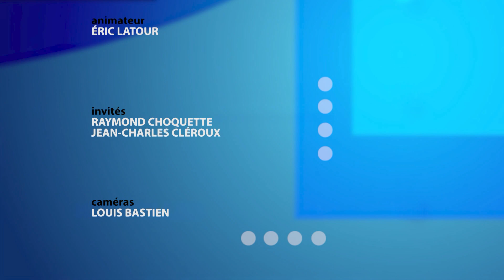ELC 2643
RAYMOND CHOQUETTE
Candidat, Démocratie directe (Saint-Jean)

JEAN-CHARLES CLÉROUX
Chef de Démocratie directe et candidat (Iberville)